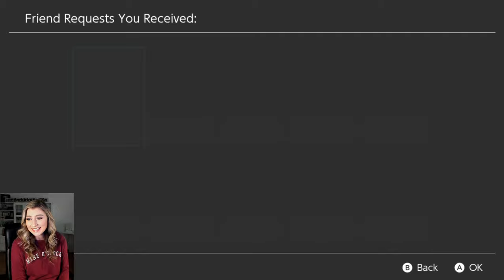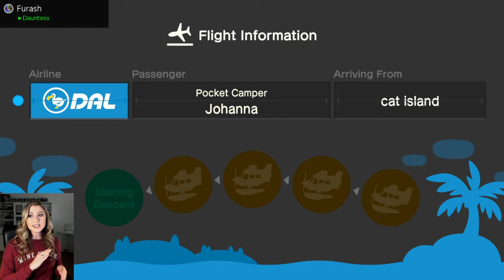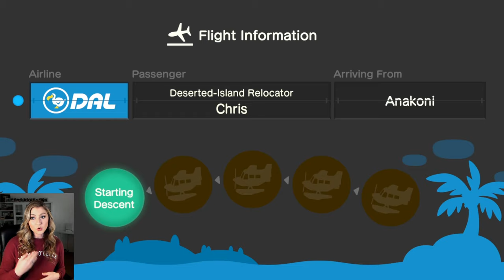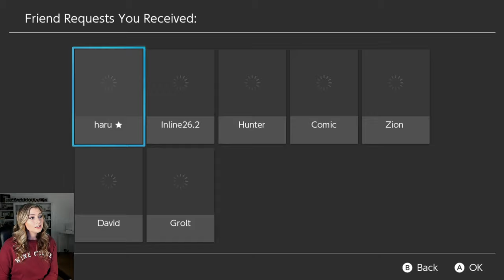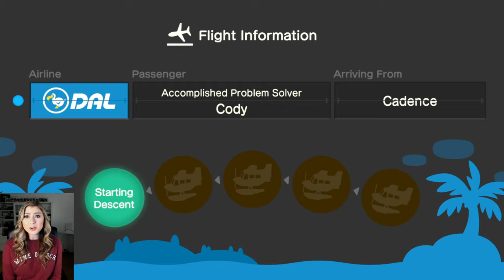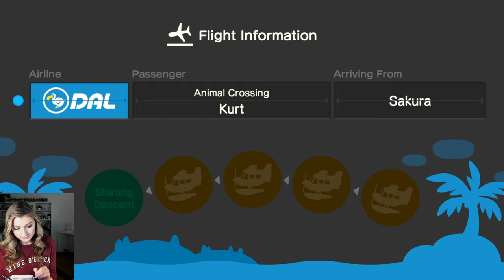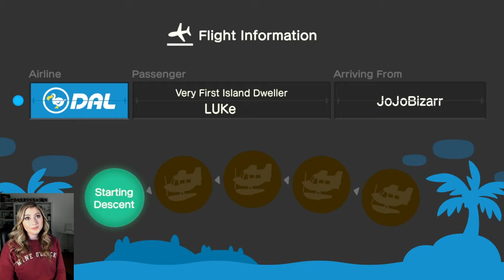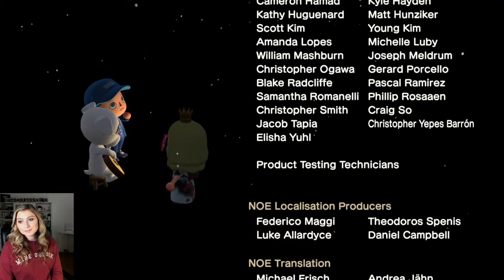We Broke the Game! - Animal Crossing New Horizons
Come Visit My Island...in a nice & orderly fashion! Animal Crossing New Horizons Gameplay on Nintendo Switch

Crossing New Horizons Gameplay on Nintendo Switch Come visit my Island! We tried to muliplayer and totally broke the game!

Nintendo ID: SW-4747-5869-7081